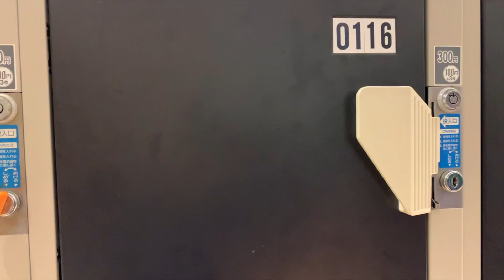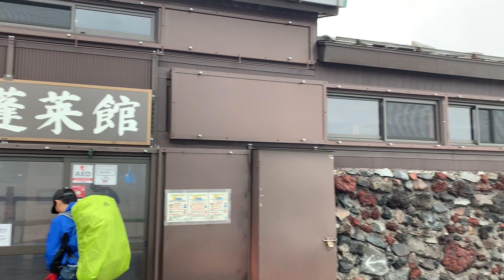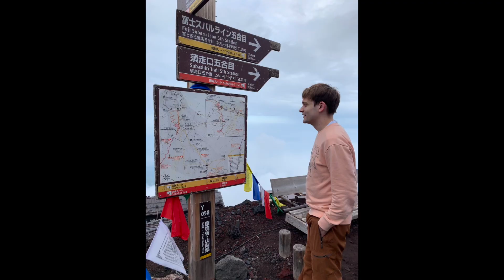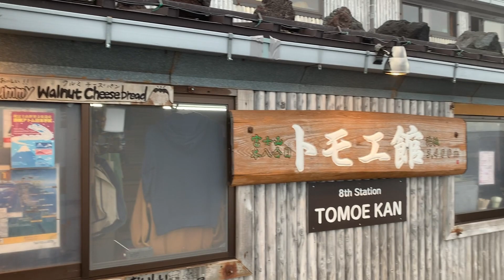Sunrise Hike Mt. Fuji - Staying Overnight at 8th Station - 2019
Great experience climbing Mt. Fuji on the Yoshida trail (吉田口). Includes an overnight stay at the Tomoe-kan (トモエ館) at the 8th station (八合目). On the way up we were surprised by a thunderstorm, but thankfully the storm did not affect us. After spending the night at the 8th station, we climbed up to the summit in the dark in order to witness the sunrise.

We rented much of our mountain gear from Yamarent online. We were able to reserve our gear and pick it up at the 5th station of the Yoshida trail, which was our start point.